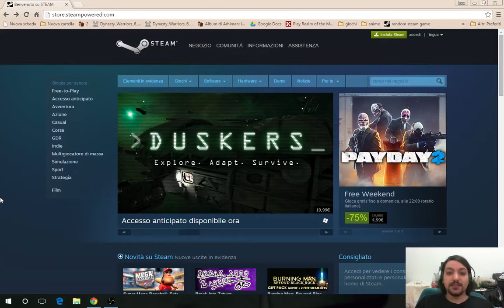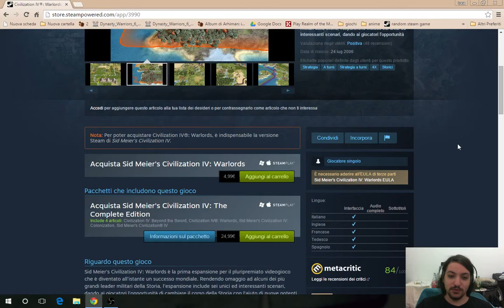Real random game: Steam selection #1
True random games, la nuova serie in cui è la sorte a decidere il mio fato nel mondo videoludico, per lo meno in quella che è la selezione dei titoli da giocare, ogni settimana un nuovo titolo scelto in maniera totalmente casuale verrà sperimentato, questo è l'unico modo che avete per farmi rigiocare un gioco horror, se siete fortunati.